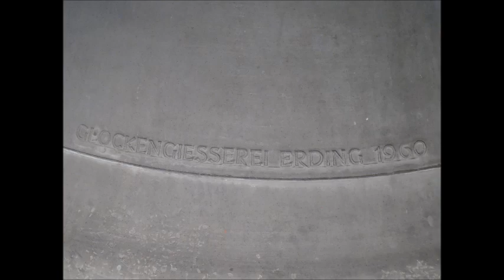Triesen (Fürstentum Liechtenstein) Geläute der Pfarrkirche St. Gallus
Es läuten die 5 Glocken der Pfarrkirche St. Gallus aus Triesen im Fürstentum Liechtenstein.

Stimmung:

Gis° H° dis' fis' gis'

Gießer:

Gl. 1 und 5 Glockengießerei Erding (1960)
Gl. 2-4 Glockengießerei Grassmayr, Feldkirch (1842)

Die Gemeinde Triesen grenzt im Norden an Vaduz, im Nordosten an Triesenberg, im Süden an den Kanton Graubünden (Schweiz), im Südwesten an Balzers und im Westen an den Kanton St. Gallen (Schweiz).

Die heutige Triesener Pfarrkirche Sankt Gallus steht nicht mehr am selben Ort wie das um 1458 geweihte Gotteshaus. Dieses wurde 1834 wegen Baufälligkeit exsekriert und abgebrochen. Schon 1640 heißt es in einem Visitationsprotokoll, die Kirche habe aufgrund ihrer schlechten Fundamente große Risse. 1665 war das Chorgewölbe ganz gespalten, so dass der bischöfliche Visitator einen Einsturz befürchtete. Als die Sankt Gallus-Kirche 1834 endgültig gesperrt und abgebrochen wurde, stand ihr Turm bereits so schief, dass ein von der Spitze herabgelassenes Senkblei neben die Grundmauern fiel. Das Mauerwerk war voller Risse, die teilweise über 10 cm breit waren. Nach dem Abbruch der alten Pfarrkirche wurde ihr Bauplatz samt Friedhof versteigert. Auf dem Grundstück entstand in der Folge ein Wohnhaus mit Stall. Bei archäologischen Untersuchungen kamen 1985 und 1999 Teile der mittelalterlichen Pfarrkirche wieder zum Vorschein. Einige der gefundenen Mauerfragmente könnten noch von einem Vorgängerbau der nach dem Zürichkrieg neu geweihten Sankt Gallus-Kirche stammen. Für eine Erhellung der gesamten Baugeschichte der alten Triesener Pfarrkirche waren die Ausgrabungen bisher allerdings noch zu wenig umfangreich.

Die neue Pfarrkirche von Triesen wurde 1841–1843 einige Dutzend Meter vom alten Standort entfernt errichtet, weil man dort den Baugrund für günstiger erachtete. Die Pläne lieferte der fürstliche Architekt Georg Wingelmüller aus Wien, der allerdings erst zwei Jahre nach Vollendung des Bauwerks zum ersten Mal persönlich in Triesen erschien. Wingelmüller war mit dem Ergebnis gar nicht zufrieden. Sein Projekt war in mehreren Punkten abgeändert worden. Der Architekt, der auf seinen Plänen beispielsweise die Seitenaltäre vergessen hatte, war daran selber nicht ganz unschuldig. In den Jahrzehnten nach der Fertigstellung mussten noch verschiedene Ergänzungs- und Umbauarbeiten vorgenommen werden.

Am 8. September 1846 weihte der Churer Bischof Kaspar de Carl ab Hohenbalken die neue Pfarrkirche von Triesen zu Ehren des heiligen Gallus. 1942/43 gestaltete der Appenzeller Künstler Johannes Hugentobler (1897–1955) den Innenraum anlässlich einer Renovierung grundlegend neu. 1991–1994 wurde die Kirche durch den Anbau von Seitenschiffen erweitert. Der Churer Bischof Wolfgang Haas weihte diesen etwas verunglückten Bau am 9. Oktober 1994.

Ein herzliches Dankeschön dem freundlichen Mesmer sowie meinem Begleiter! Danke!